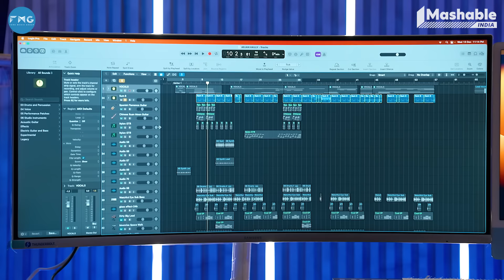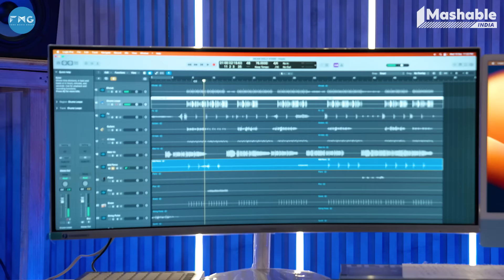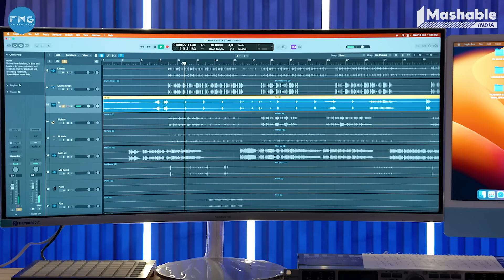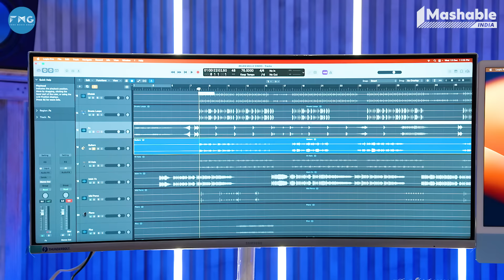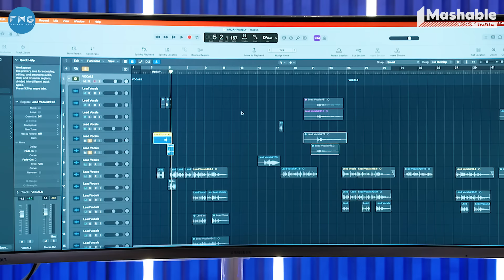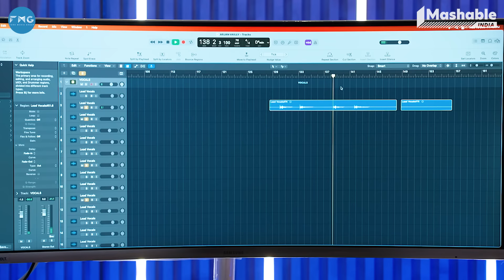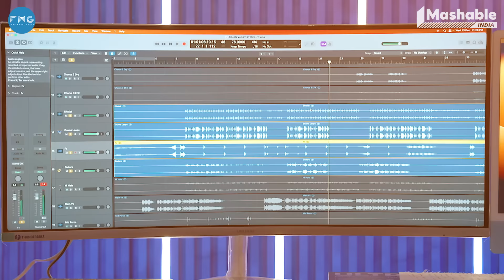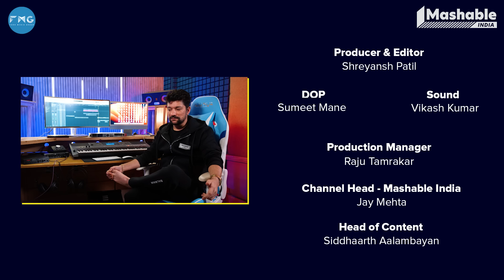ANIMAL: Arjan Vailly Music Breakdown - Manan Bhardwaj, Bhupinder, T-Series| Mashable Todd-Fodd Ep 41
T-series’ Arjan Vailly is the number one song on everybody's playlist today. This score from Sandeep Reddy Vanga's Animal has style, swag, groove, melody, attitude, and edge! The Punjabi folk singer from Punjab's Kurali near Mohali, Bhupinder Babbal has sung this song. Mashable Todd-Fodd is more than excited to bring you a breakdown of this banger by its composer Manan Bhardwaj!